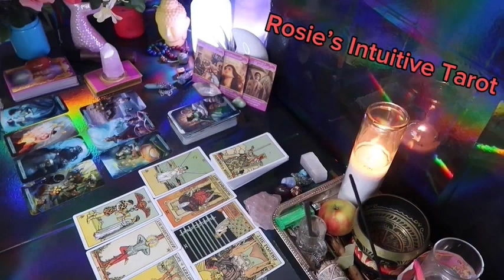LEO ❤️“THE REASON YOU MET EACH OTHER IS NOT WHAT YOU THINK💗🫢 END OF APRIL 2024 LOVE TAROT🔥🔥